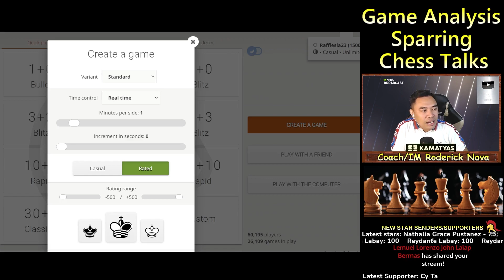IM Roderick Nava VS Austin25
Sparring Game from live streaming